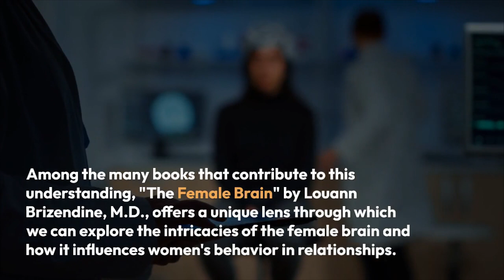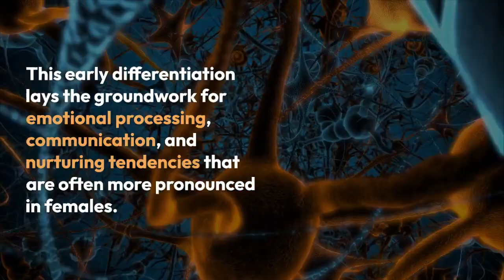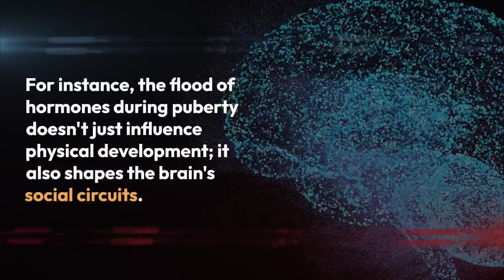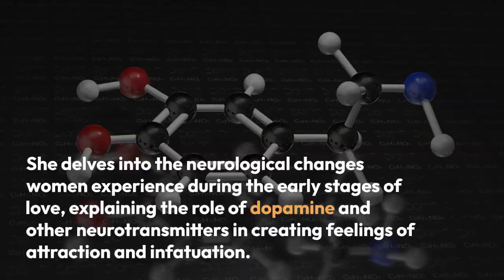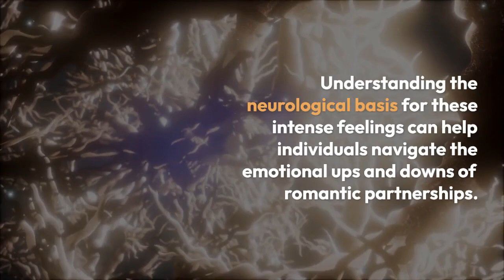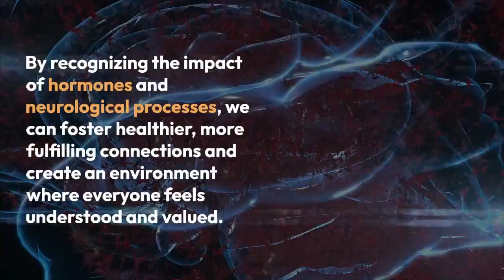The Female Brain by Louann Brizendine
Mysteries of the Female Brain By Khushdil Khan Kasi @sociologylearners1835 The Female Brain" by Louann Brizendine, M.D.

"Dive into the fascinating world of female psychology and behavior in relationships with our video summarizing 'The Female Brain' by Louann Brizendine, M.D. Explore the intricate influence of hormones, brain development, and emotional nuances on women's interactions. Gain insights into the neurological underpinnings of empathy and connection. Join us to understand the unique aspects of the female brain and how they shape the tapestry of human relationships."